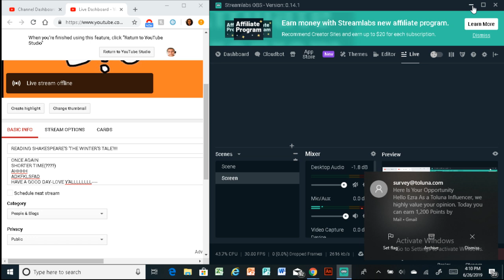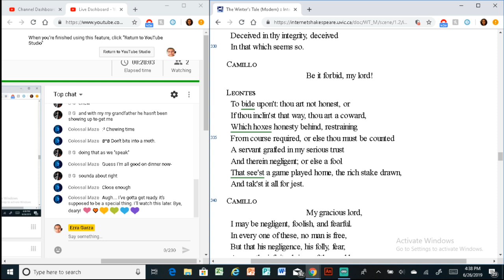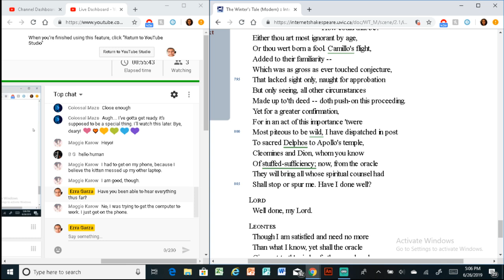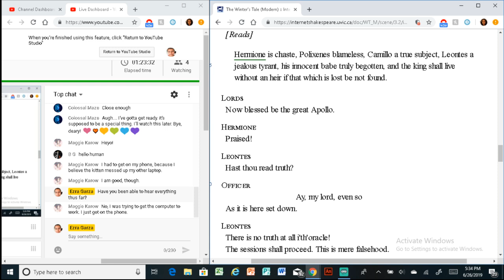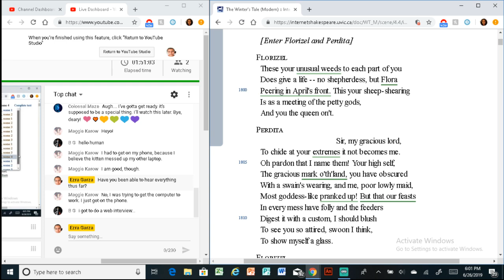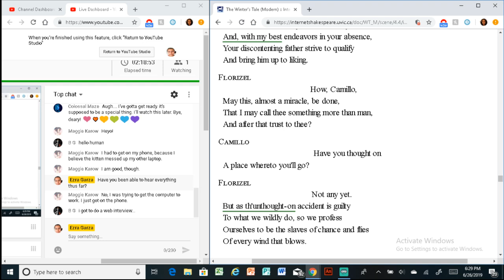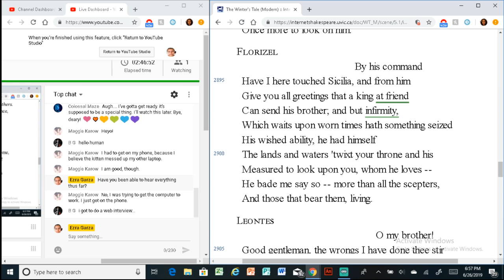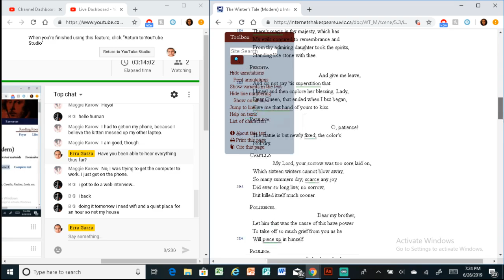READING SHAKESPEARE'S 'THE WINTER'S TALE'!!!!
ONCE AGAIN
SHORTER TIME(?)
AHHHH
ADKFKLSFAD
HAVE A GOOD DAY-LOVE Y'ALLLLLLLL